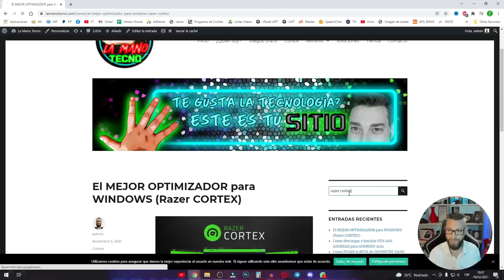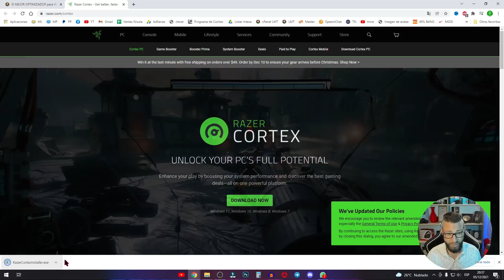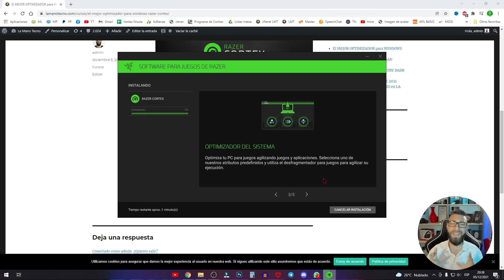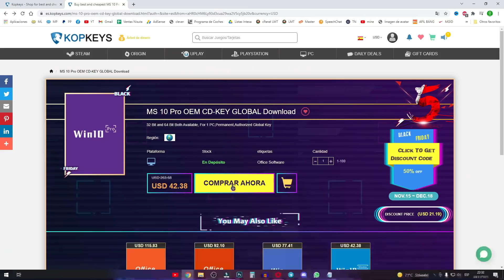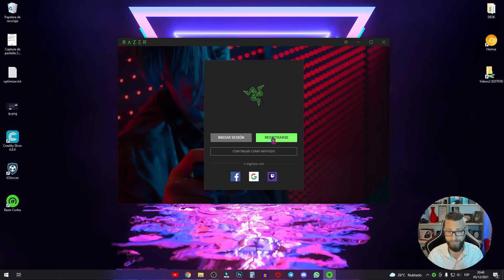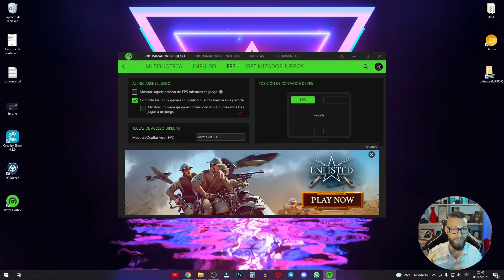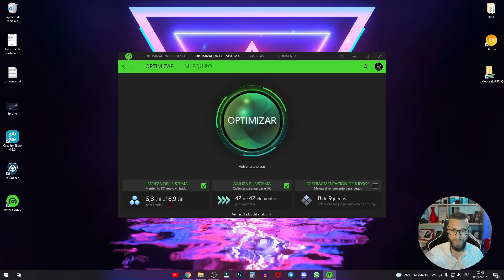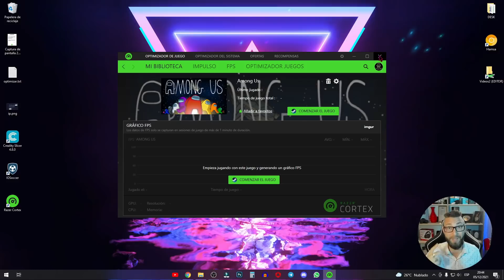✅ Como OPTIMIZAR tu PC en 1 CLICK | Tus JUEGOS a MAS de 60 FPS (2023)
APROVECHA EL DESCUIENTO del 65% (LMT65)

Conviértete en miembro de este canal para disfrutar de ventajas:
Te regalo un DESCUENTAZO.. Compra todos mis productos en mi tienda! (con un descuento, utilizando el cupón lamanotecno)